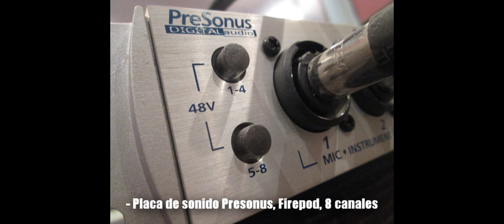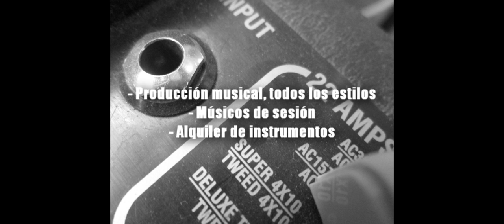DISTRITO 9 feat MILTON MENDOZA - Loco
Banda producida y grabada en el estudio.
Productor musical Lic. Lucas Balderrama. Germán Cruz en guitarras y Marcelo Días en bongo y güira.